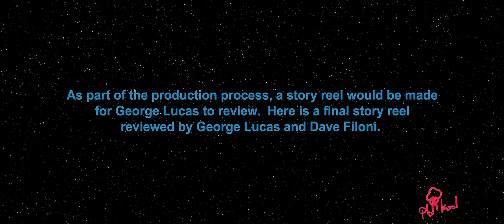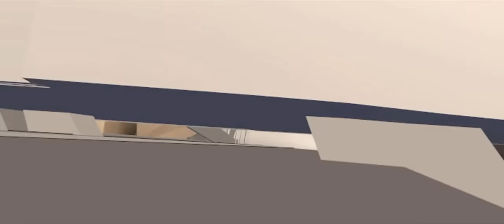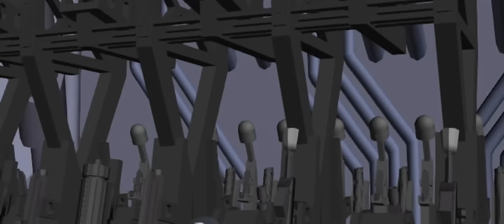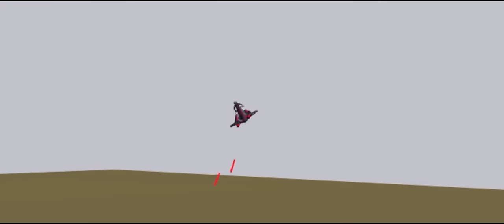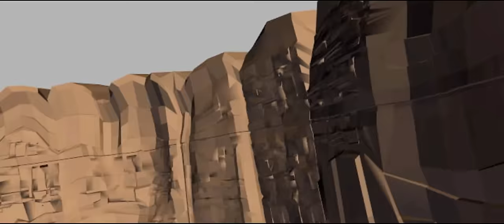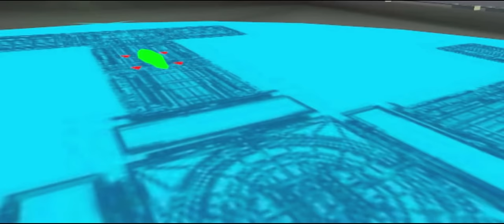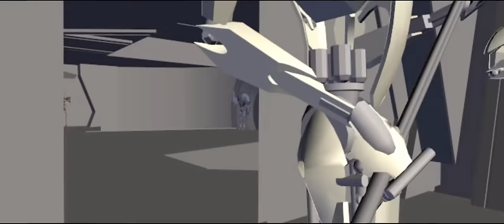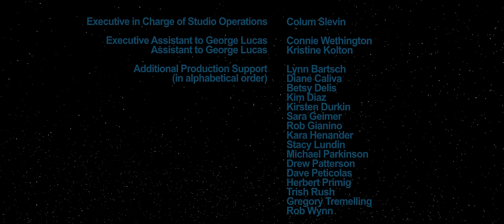Unreleased Star Wars: The Clone Wars Arc - Crystal Crisis on Utapau (Full)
Star Wars: The Clone Wars, The Crystal Crisis Arc (Full)
00:00 Episode 1 "A Death on Utapau"
21:49 Episode 2 "In Search of the Crystal"
42:48 Episode 3 "Crystal Crisis"
1:04:11 Episode 4 "The Big Bang"